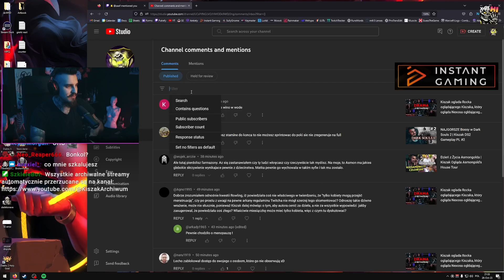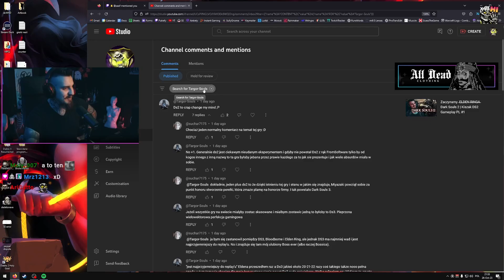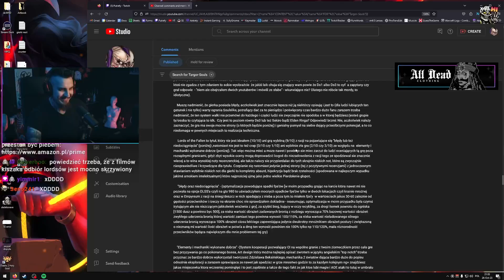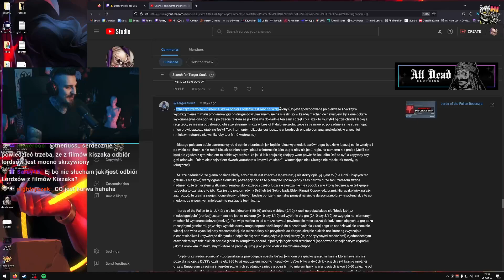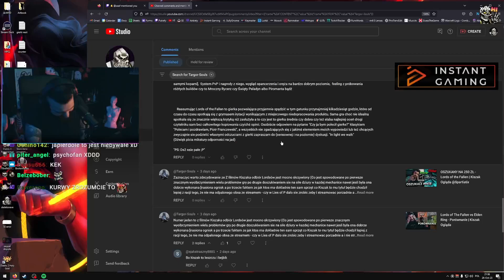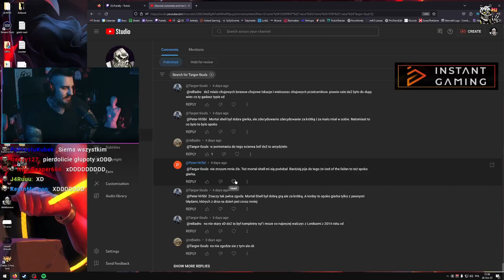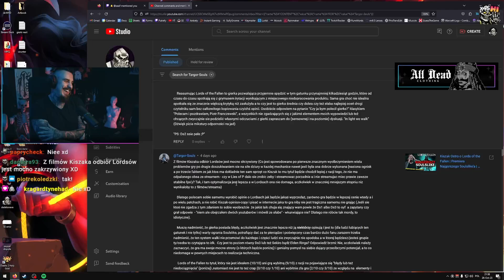Mój Pierwszy PSYCHOFAN